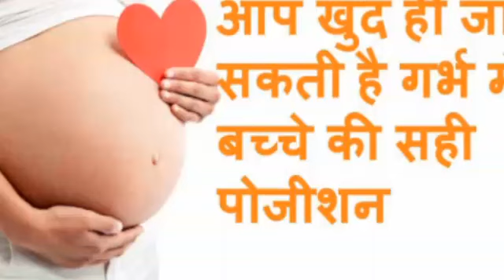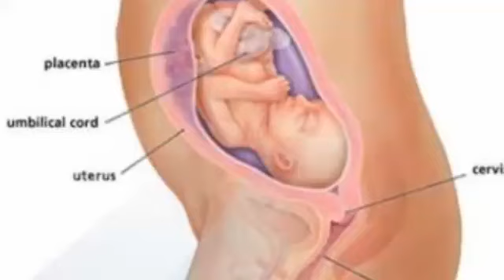बच्चे की सही पोजीशन और बेबी किस महीने में सिर नीचे की ओर करेगा ।खुद कैसे जाने#